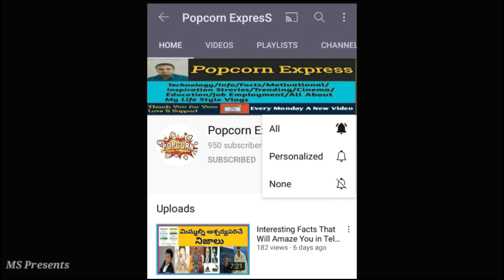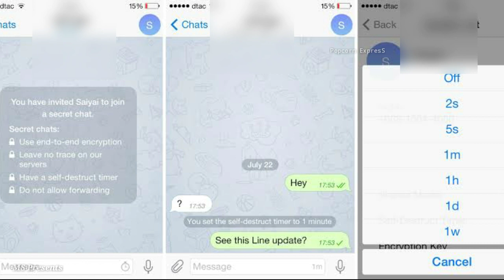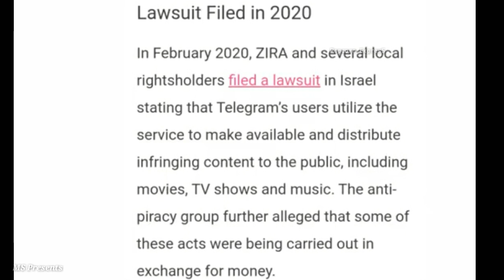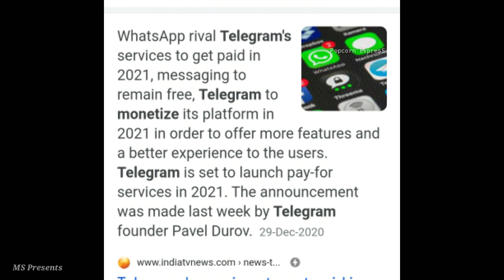Watch Before You Download Anything & Hidden Truth Of Telegram ||Popcorn Express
Watch Before You Download Anything
Hidden Truth Of Telegram

Concept &  Editing :- MS

[ Use Minimum High Volume For Best Experience ]

PRESENTED BY :- MS😎

Every MONDAY A New Video